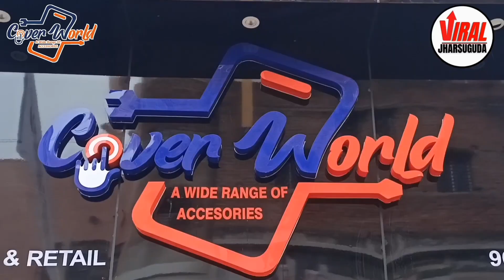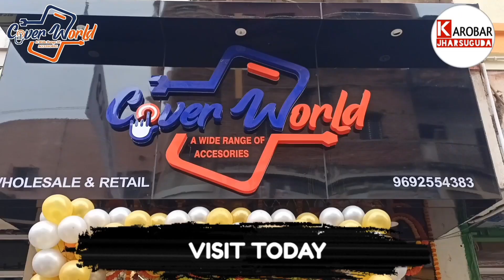ବରିଷ୍ଠ ନାଗରିକ କଲ୍ୟାଣ ସମିତି କାର୍ଯ୍ୟାଳୟ ଉଦ୍ଘାଟିତ ହୋଇଯାଇଛିviraljharsuguda